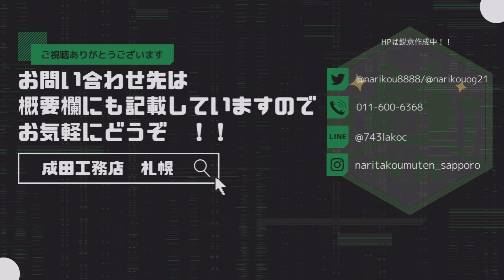札幌 東区 店舗 フロアヒンジ 交換 S-835 NEWSTAR ニュースター ②